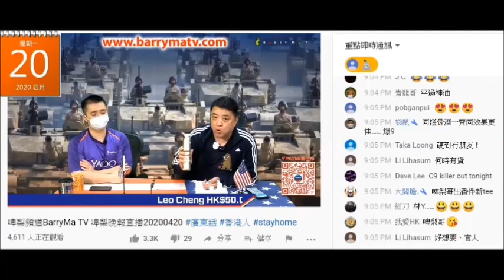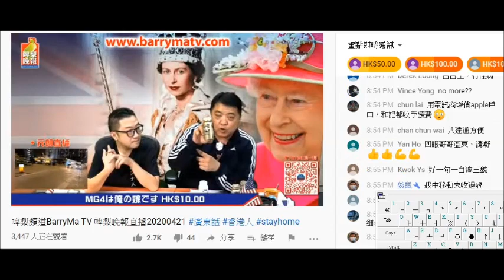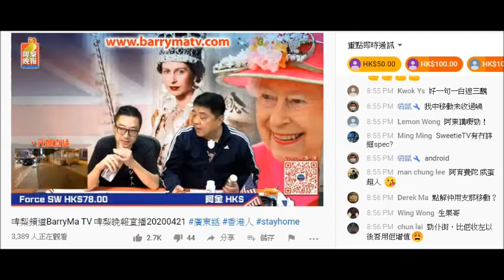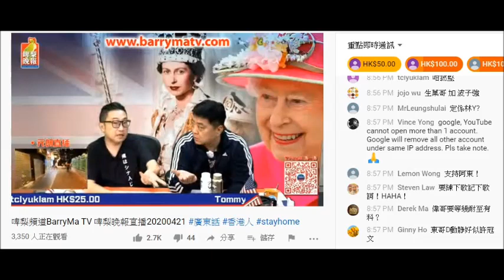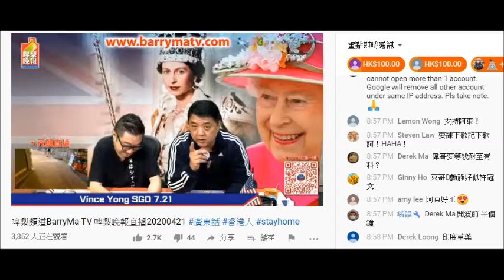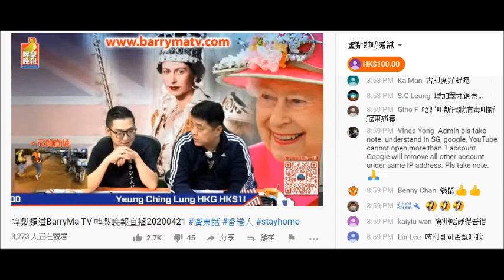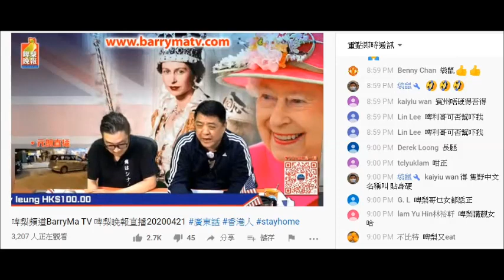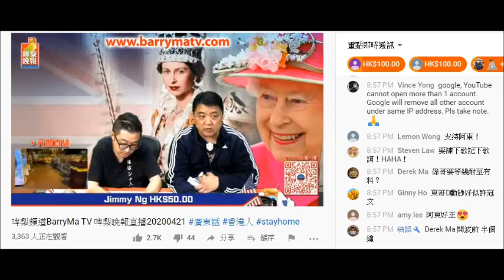20200421 啤梨晚報撚屌馬健賢鳩吹星期3先有得賣強國假藥扮印度貨，星期2就有腦殘買。假藥有印度政府出證書呃腦殘，但隻假藥網頁呃人有美國兩大檢驗公司及香港SGS驗證。爆廢撚柒閪蟲林匡正要食春藥。